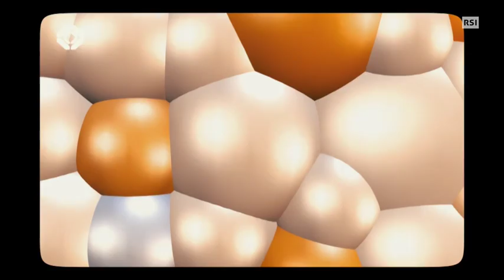18. Perché il lievito gonfia?